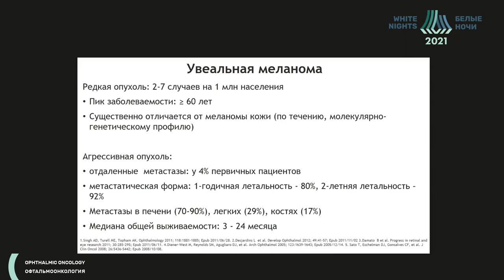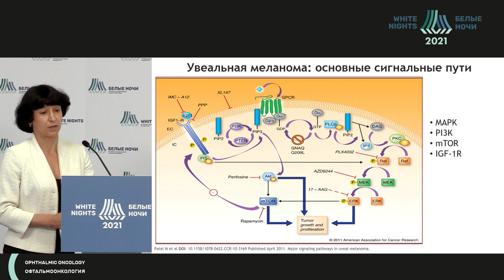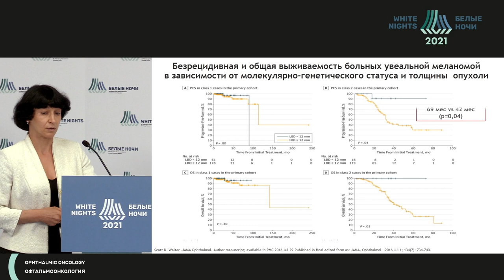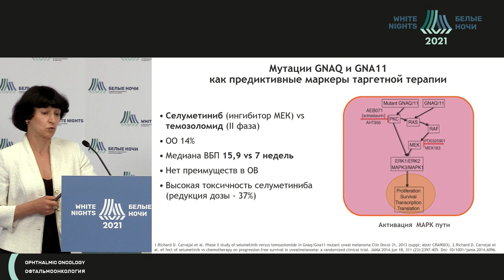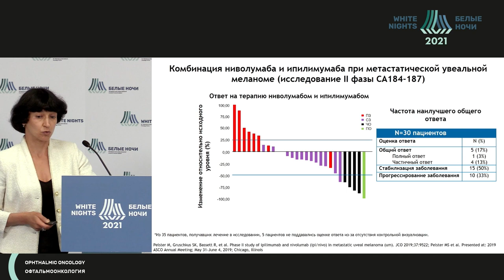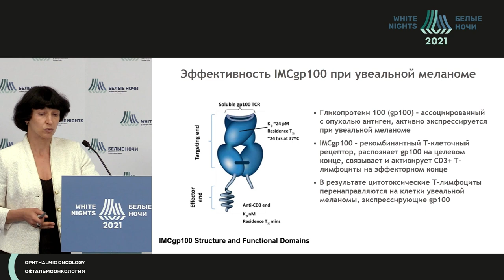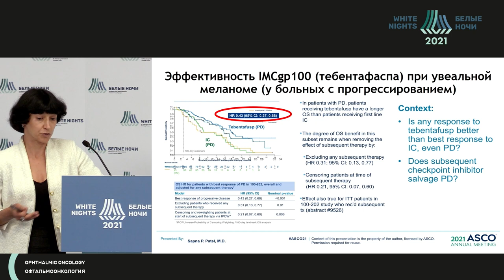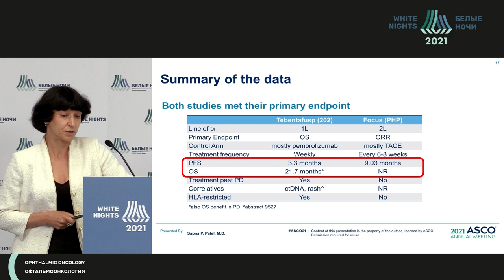Лекарственная терапия у пациентов с распространенной формой меланомы глаза (Семенова А.И.)